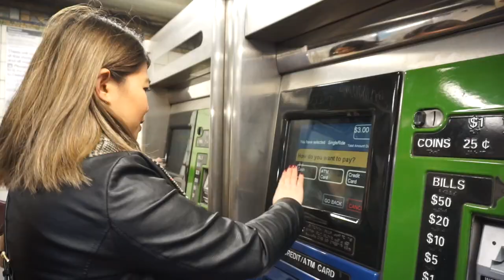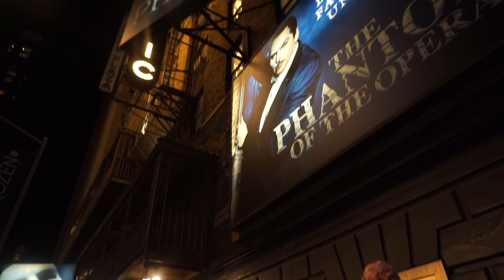First time in NYC! (Vlog Part 1) | Bianca Juliene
First time going to New York for my sister's birthday :)